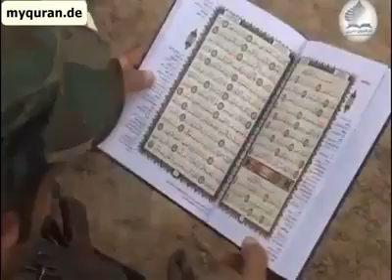Senjata utama adalah mendekatkan diri Kepada Allah SWT/WARSITO NAIM